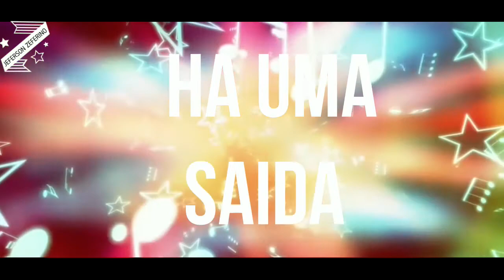HA UMA SAIDA PraClariceVichi + jrzefferino2